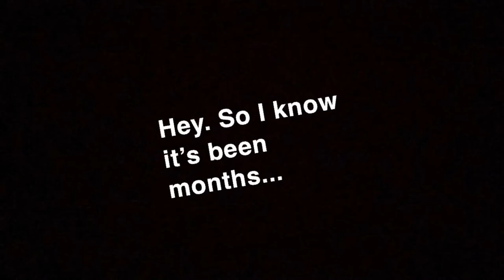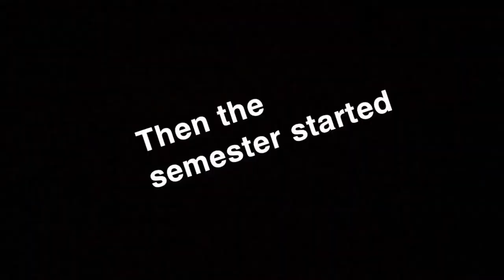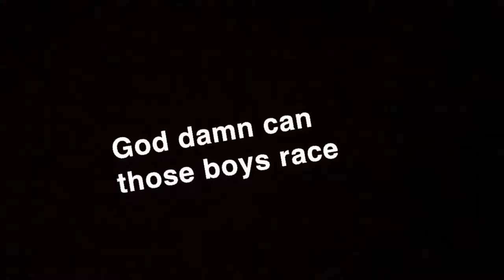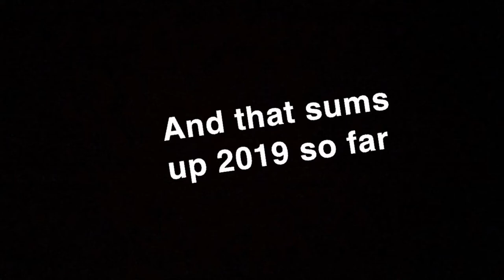Vlog 7 Let's Recap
A big thank you to everyone who's helped make 2019 memorable so far!

Hopefully going to make more uploads over the next few weeks but who knows.